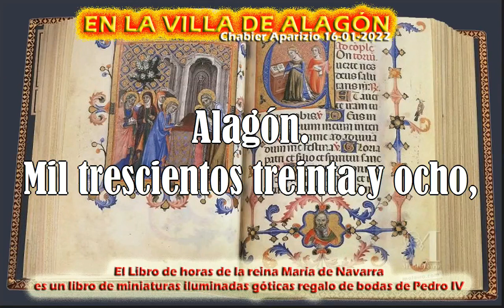En la villa de Alagón